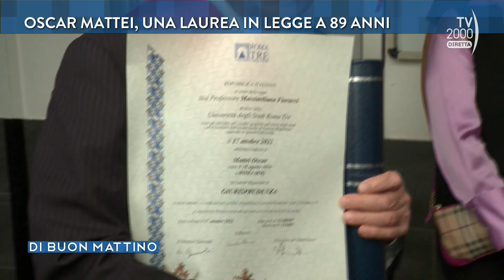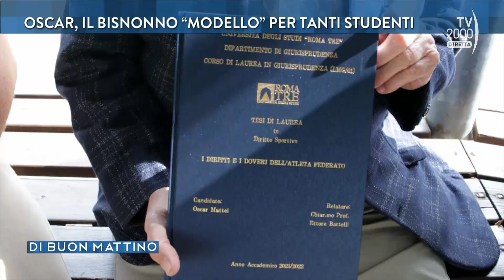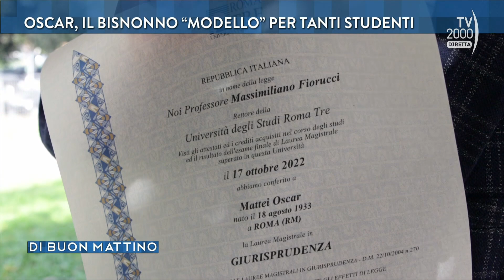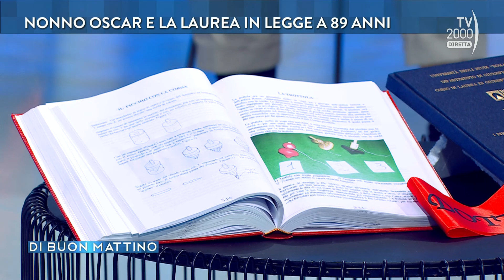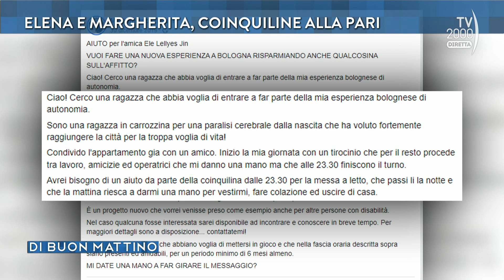Di Buon Mattino, 28 ottobre 2022 - Nonno Oscar e la laurea in legge a 89 anni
La storia di Oscar Mattei, bisnonno neolaureato a 89 anni appassionato di giocattoli e ricamatore di paramenti sacri